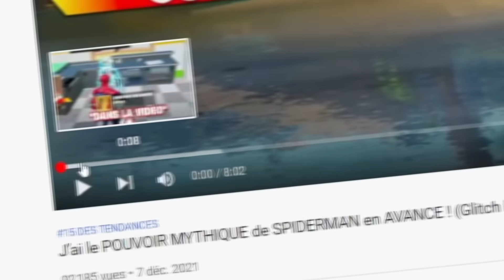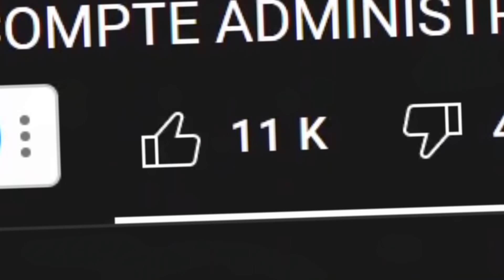J’ai utilisé des HACKS pour tricher dans ce DÉFILÉ de MODE SUPER MARIO !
La chaine de mon petit frère ➔ @WizealShorts

⭐️Code créateur Fortnite ➔ PJP (Merci) # AdPartner